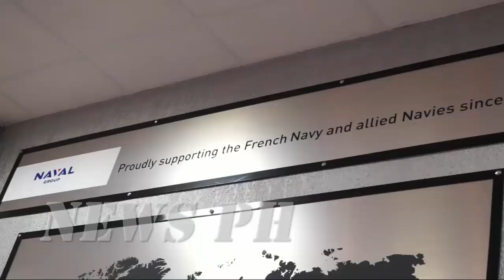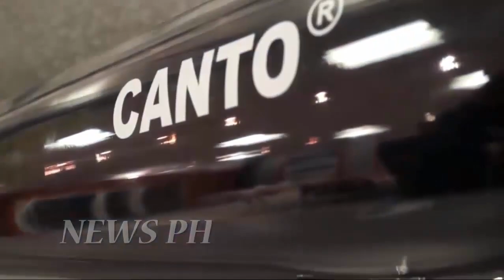Latest Update;Installation of Anti-Torpedo Defense Systems For 2 Two New Philippine Frigates